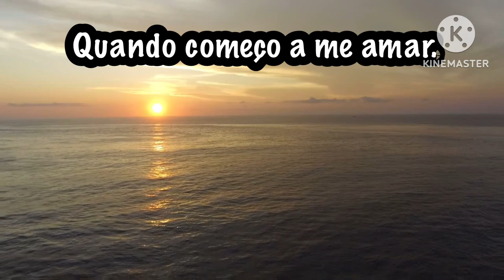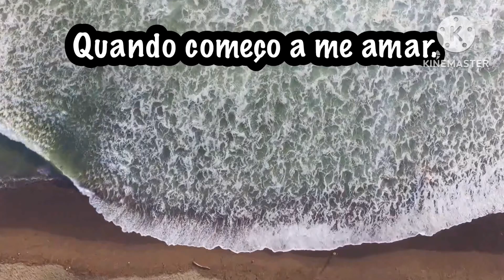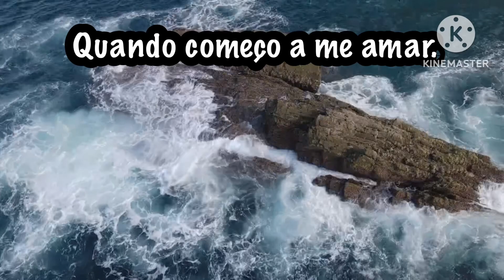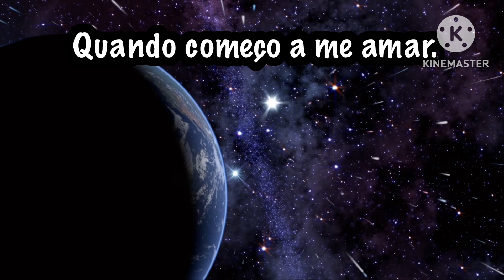Se ame, aconteça o que acontecer.